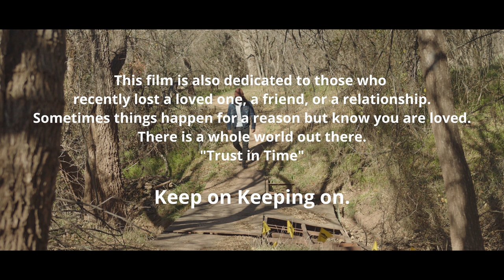The Wanderer | Low Roar - A short film made alone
This short film technically has no story but to me gave one.

Synopsis:
"A man wakes up in the early morning, lost, confused, and with nowhere to go. He sets off to find "something" in the woods and stumbles upon the beauty of nature, and the world around him. Though his path isn't clear or set, The man wanders forward."

This short film came to me the same day I filmed it. Waking up on a Sunday morning with nothing to do. I haven't touched my cinema camera in a long time nor created a project in months. I decided today was the day to make something of it. Turning on my camera and coming up with different shots and even using new ones I realized how great of a challenge is to film yourself. The lack of help with focusing, position, etc. gave me a better perspective and new appreciation of solo filmmaking.

Low Roar Tribute to Ryan
On 10/29/22 The Beloved Ryan Karazija passed away. After hearing his songs for the first time through a video game called "Death Stranding" I began listening to his music every day, studying the meaning or how I felt about each song. Though some of their songs speak of sadness, to me speak of hope and that we all are loved, and that it's never the end.

This film is dedicated to Ryan and his family. Though we are lost during hard times, we wander forward to a path that isn't clear. There is a spot for us to stand and see the world. Through relationships, family, and friends, those who are gone will never be forgotten.
Rest in Peace Ryan Karazija

Song: Low Roar - Give up
Song: Low Roar - Don't Be So Serious
Genre: Dreamy, Folk, Indie
Band Members: Ryan, Alton, David, Andrew Scheps

-Low Roar is the self-titled debut album of Icelandic band Low Roar released on November 1st, 2011.

I claim no rights to the song/video content used to create this video.